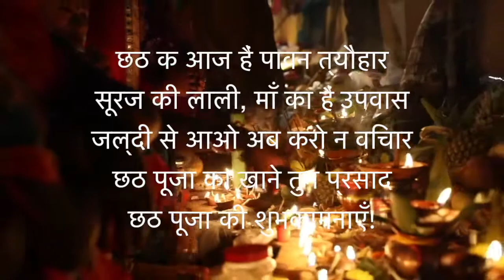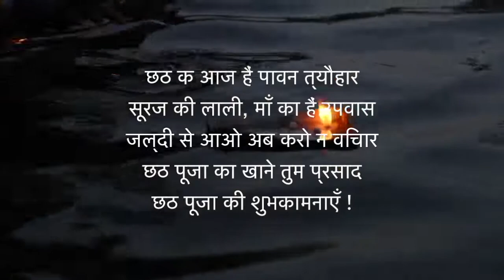Chhath Puja 2017 | Chhath Pooja 2017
Chhath Puja 2017,Chhath Puja  Airoli
Chhath Pooja 2017
Chhath is an ancient Hindu Vedic festival historically native to the Madhesh province and Mithila region of Nepal and Bihar, Jharkhand, Uttar Pradesh states of India

Source: Wiki

The Photography Guru